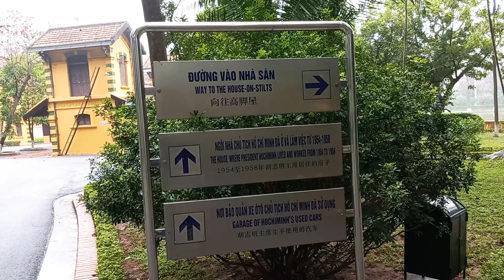Khuôn viên Ao cá Bác Hồ nhà sàn khu di tích tại Hà Nội